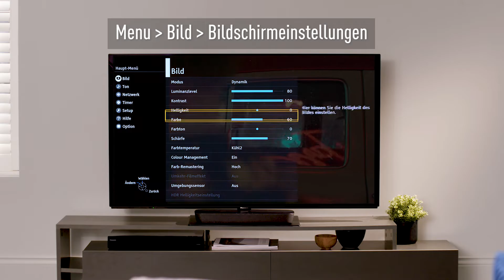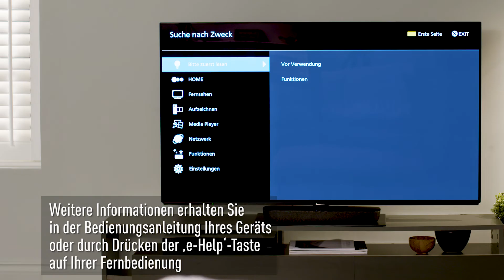[EOL] Panasonic TV Tutorial - Wie wechselt man das Bildseitenverhältnis | Panasonic Support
In diesem Video zeigen wir, wie man das Bildseitenverhältnis bei einem TV ändern kann.

Incsreen rights ended